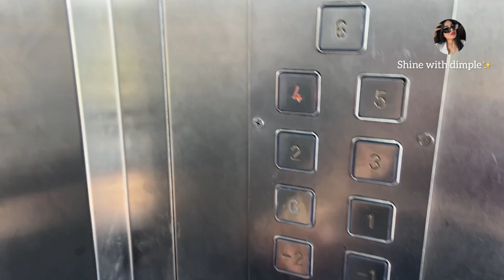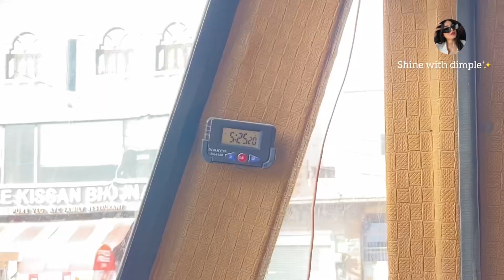taking myself on a date ! ☕️🌷|| My first Solo Movie Date🍿🌸